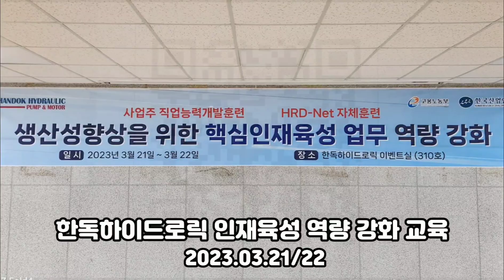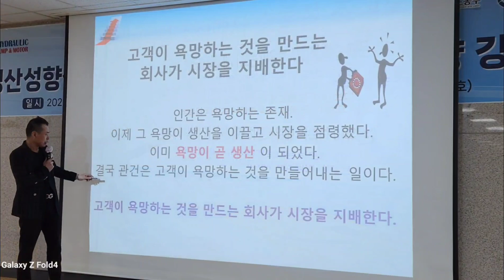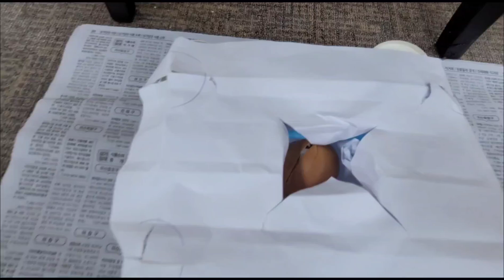[강사야] 유대연강사 _ 변혁적 리더십(조직활성화) 강의 동영상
유대연강사님의 변혁적 리더십(조직활성화) 강의 동영상